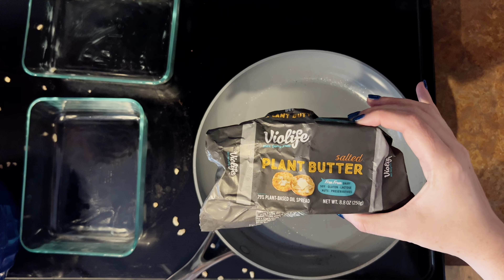My Lord of the Rings Food and Movie Marathon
I love the Lord of the Rings, I love food, and I love the way hobbits love food. So I combined my love of all these things, and created a Lord of the Rings food and movie marathon, and invited my friends to join me. And now I invite you to join us in enjoying this wonderful, long, marathon.

0:00 - intro
1:22 - the hobbit meals and menu
1:56 - (full english) breakfast
3:09 - Peter Jackson's carrot cameo
4:06 - second breakfast
7:06 - elevenses
15:20 - luncheon
18:12 - "Look's like meat's back on the menu, boys"
18:31 - renaissance faire interlude
18:52 - afternoon tea
22:10 - "boil 'em, mash 'em..."
23:34 - dinner
27:19 - Legolas and Gimli's drinking game
28:25 - supper
29:54 - "Do you remember the taste of strawberries and cream?"
30:20 - final thoughts
33:04 - thank you and outro